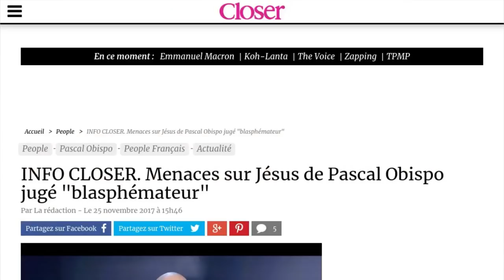Pascal Obispo menacé après son spectacle sur Jésus ?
Pascal Obispo n'avait certainement pas prévu les risques de s'atteler à un projet artistique sur Jésus. Selon Closer, la nouvelle "fresque musicale" de l'artiste n'est pas du goût de tout le monde, à tel point que sa mère, qui gère ses trois entreprises, aurait reçu une lettre de menaces dans laquelle on demanderait à son fils de se repentir "envers Allah", révèle le site du magazine. L'auteur de ce courrier très inquiétant y demanderait l'arrêt immédiat de la comédie musicale qu'il juge "blasphématoire". "Jésus ne prononce pas de paroles écrites par un pêcheur, c'est-à-dire vous", serait-il écrit dans la lettre explique Closer. La mère du chanteur aurait précisé à la police du 15e arrondissement de Paris que c'est la première fois que son fils fait l'objet d'une telle menace. Une enquête en flagrance aurait été ouverte par le parquet de Paris, selon Closer.